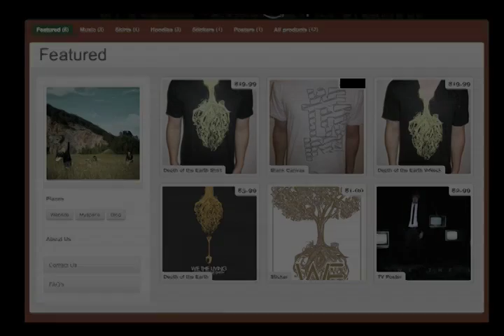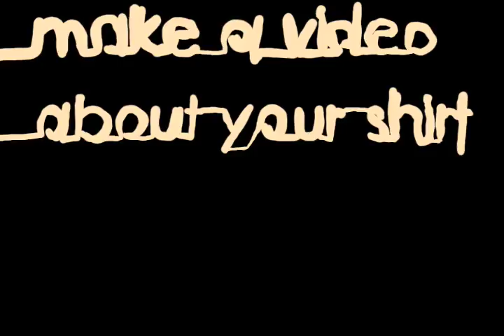WE THE LIVING PAINT YOUR OWN SHIRT CONTEST!!